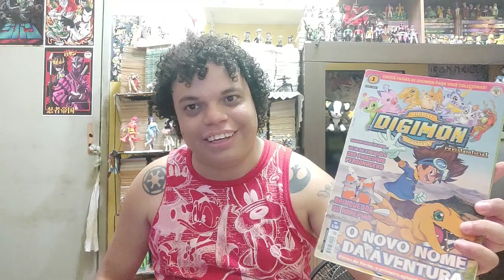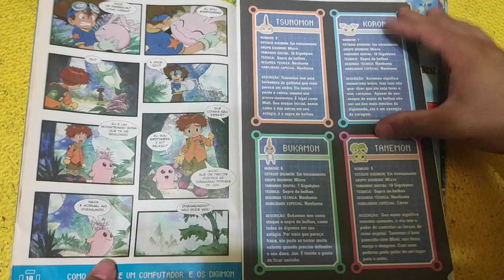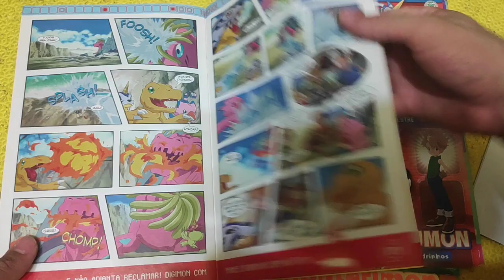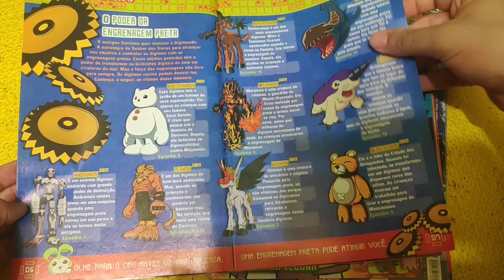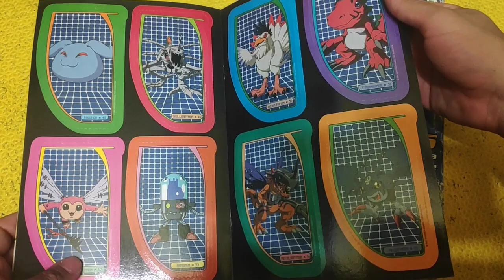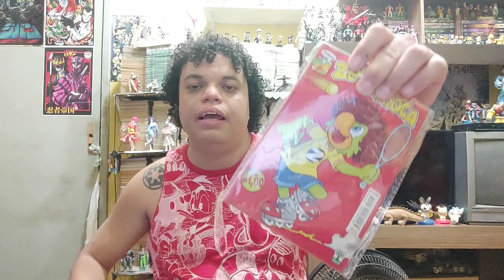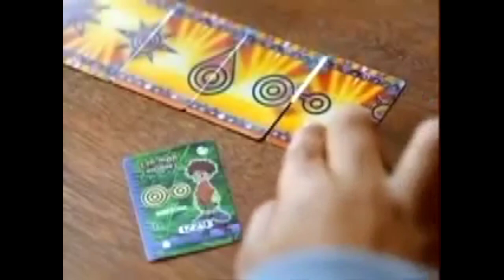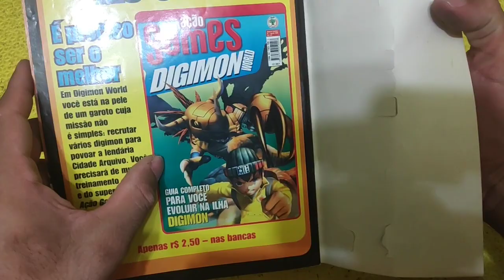DIGI NOSTALGIA !!! A FEBRE DIGIMON DOS ANOS 2000 (Desenho, Revistas, Jogos e Brinquedos) - Otaking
DIGI NOSTALGIA !!! A FEBRE DIGIMON DOS ANOS 2000 (Desenho, Revistas, Jogos e Brinquedos)

Toda experiência, nostalgia e brincadeiras de alguém que viveu a Febre dos Digimon dos anos 2000 que veio para tentar ser a Vacina contra a Febre do Pokemon na Record.
Falo de Brincadeiras, Jogos, Brinquedos, Revistas, mostro Itens de colecionador, comerciais e tudo que vai te fazer feliz caso esteja chegando ou passado dos 30 anos de idade.

00:00 - Abertura
00:13 - A Estreia de Digimon Adventure no Brasil
03:58 - Separação da Infância...HOJE NÃO
06:36 - Brinquedos da Época
09:33 - Repercussão entre amigos
10:09 - A Revista Digimon
12:20 - Revista Digimon por Dentro e Itens de Colecionador
30:04 - O Mangá de Digimon
32:24 - Comerciais e Jogos
36:09 - Digimon World e Skull Greymon
39:33 - Digimon 02
41:07 - Digimon Tamers e Impmon
43:05 - Digimon Rumble Arena
44:56 - Digimon 04 e Saviors
45:59 - Considerações Finais

A TRISTE REALIDADE DOS IDOSOS NO JAPÃO ! Tempest de Inio Asano e Familia Dinossauros - Canal Otaking

O Samurai Vs Ditadura de 1964, Claudio Seto, Editora Edrel e o Gekiga Brasileiro - Canal Otaking

Homofobia no Japão, Representatividade LGBTQIA+ em Tokusatsu e Animes / O que é Okama e Onee Kotoba?

[PASSO A PASSO] Como Criar Uma Historia Marcante usando o Kishotenketsu e o Yu Yu Hakusho - Otaking